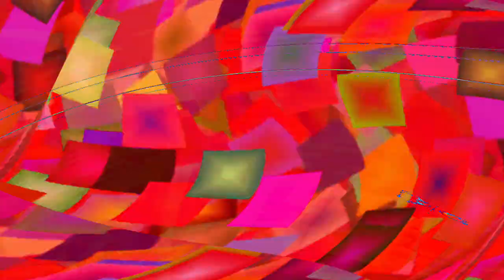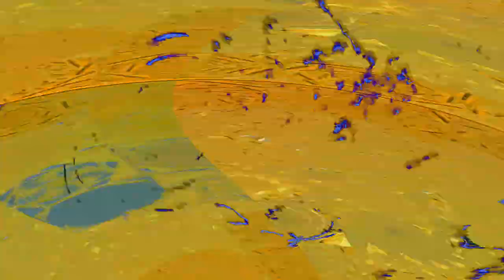[EPILEPSY WARNING] Movie 24 05 03 01h52m18s